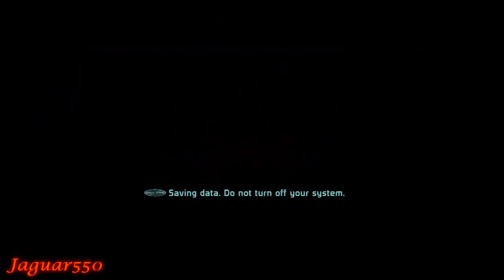Mass Effect PS3: Playthrough Part 18[Therum - Find and Rescue Liara T'Soni 3/3]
The first Mass Effect game is finally arrived on the Playstation 3! This is my first attempt playthrough, playing with a male Shepard. Please don't hate when i suck a bit in combat.  I was to get used ME2 and ME3 combat system and playing the first game is a bit awkward. Really wish Bioware upgraded the combat system to at least  ME2 standard!

STORY PLOT:
The game is set in the year 2183 CE, 35 years after humans discovered the ruins of an ancient spacefaring race called the Protheans on Mars. With the technology from these ruins, humanity learned the secrets of mass effect physics and element zero, unlocking faster-than-light travel. Humans also discovered the mass relay network that threaded the galaxy, permitting instantaneous passage across thousands of light-years. Humanity began its journey among the stars, encountering various alien races and establishing itself on the galactic stage. You take on the role of Commander Shepard onboard the SSV Normandy.

Game: Mass Effect
Platform: PS3/Xbox360/PC
Developer: Bioware
Publisher: EA